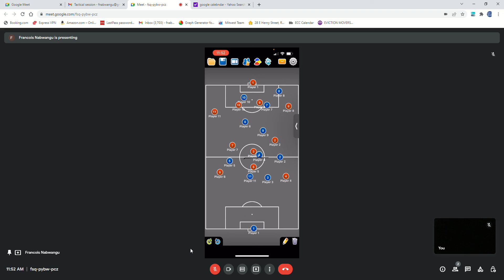Game plan v cabrini